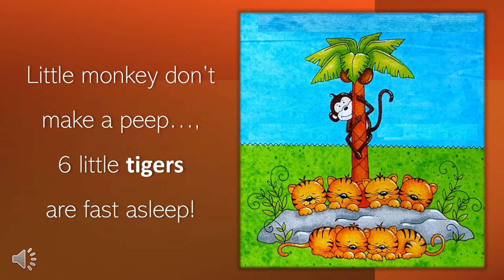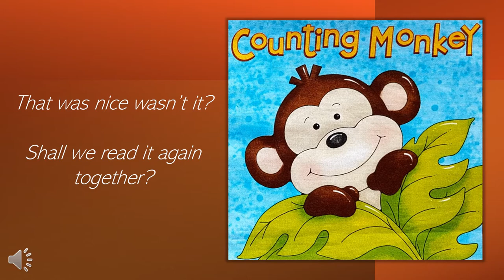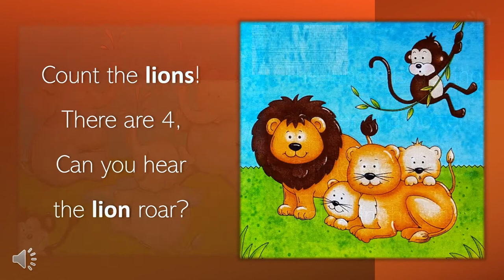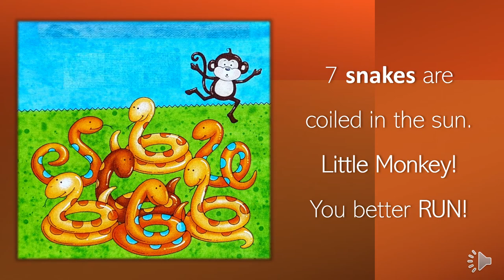Counting Monkey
An engaging short story to teach the little ones to count up to ten!